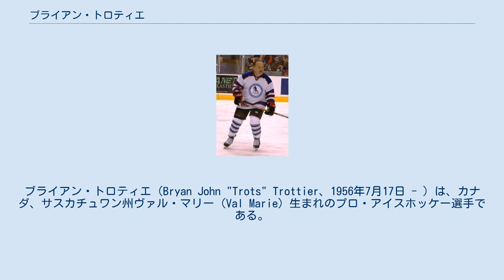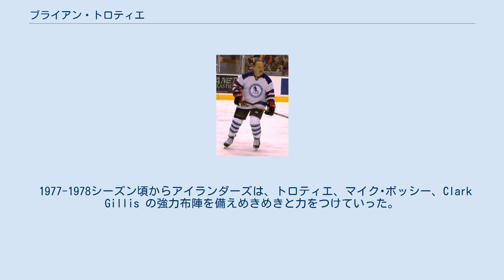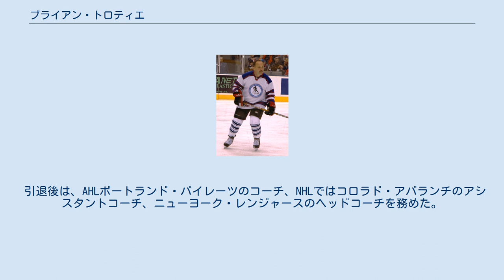ブライアン・トロティエ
ニューヨーク・アイランダースの選手
ブライアン・トロティエ（Bryan John "Trots" Trottier、1956年7月17日 - ）は、カナダ、サスカチュワン州ヴァル・マリー（Val Marie）生まれのプロ・アイスホッケー選手である。
NHLではニューヨーク・アイランダーズで15シーズン、ピッツバーグ・ペンギンズには3シーズン在籍し、攻守にバランスの取れたセンターであったと評価される。
特に1980年代初頭にアイランダーズがスタンレー・カップで4連覇（1980年から1983年まで）を記録したいわゆる「アイランダー王朝時代」の中核メンバーとして名高い。
1997年にホッケーの殿堂入りを果している。
 ブライアン・トロティエは、1974年のドラフトにおいてチーム第2巡目、全体では第22位でアイランダーズに指名された。
当時の北米ホッケー界はNHLが1972年に発足したライバルリーグWHLに対し様々な対抗策を講じていた時期であるといわれ、NHLによる 17、18歳の有望若年選手の囲い込み、青田買いも行われていた。
トロティエの獲得もその一例である。
このため、トロティエはすぐに NHL でプレーすることなく、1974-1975シーズンはジュニアリーグ (WCIHL) で144ポイントを上げ、リーグ最優秀選手となった。
 翌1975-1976シーズンからは、アイランダーズに昇格し、メジャー第2戦でハットトリックを演じた。
そして、シーズンが終わってみると当時マーセル・ディオンが保持していたアシスト数、ポイント数の新人記録を破って、カルダー記念賞（新人王）を受賞した。
 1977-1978シーズン頃からアイランダーズは、トロティエ、マイク･ボッシー、Clark Gillis の強力布陣を備えめきめきと力をつけていった。
トロティエが最高成績を残したのは 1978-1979シーズンで、リーグ首位の134ポイントを上げた。
また、同年のアシスト数87は、前年の77に続く2年連続のリーグ首位記録である。
 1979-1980シーズンには、アイランダーズはスタンレー･カップに優勝し、トロティエもコーン・スマイス賞（プレイオフ最優秀選手賞）を獲得する。
こうして、1970年代後半から1980年代前半にかけて、圧倒的な力量を見せたウェイン・グレツキーを除けば、トロティエは、その得点能力と固い守備力によって当時最も優れたオールラウンドプレーヤーの一人に数え上げられる選手となった。
 しかし、一方で同世代のセンター達、例えばマーク・メシエやスティーブ・アイザーマンと比較すると、第一線で長く活躍できた期間はやや物足りないとする評価もある。
特に現役生活14年目以降は、その力が急激に衰えたように見え、1988年に82ポイントを上げていたのが、翌年は45ポイント、翌々年は24ポイントと落ちていった。
 1990年7月20日にはフリー・エージェントで15年在籍したアイランダーズを後にして、ペンギンズに移籍した。
同僚にはマリオ・ルミュー、ヤロミール・ヤーガーらがおり、移籍後の3年間のうち、1991年、1992年とスタンレー・カップ連覇を経験し、1993年は一旦アイランダーズのフロント入りするが飽き足らず、1994年にペンギンズの選手兼アシスタントコーチとして37歳で復帰しその年限りで現役を引退した。
引退時点でのポイント数は NHL 歴代6位であった。
 なお1984年のカナダカップにおいては、トロティエはカナダ人同胞から多くの批判を浴びながら、米国チームの一員として参戦した。
この決断を行ったのは、自らの居住国に報恩するためと、妻が米国人であったためとされている。
そして、1984年7月には、父方の祖先にクリー（Cree）族系のメティがいたため、米国籍を取得している。
 引退後は、AHLポートランド・パイレーツのコーチ、NHLではコロラド・アバランチのアシスタントコーチ、ニューヨーク・レンジャースのヘッドコーチを務めた。
 なお弟ロッキー・トロティエ（Rocky Trottier、1964年4月11日 - ）もNHLのニュージャージー・デビルスでプレーした（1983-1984、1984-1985の2シーズンの在籍記録が残されている。）。